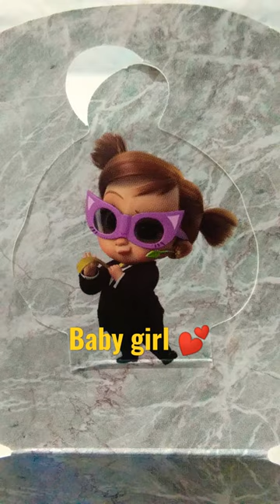Baby girl picture